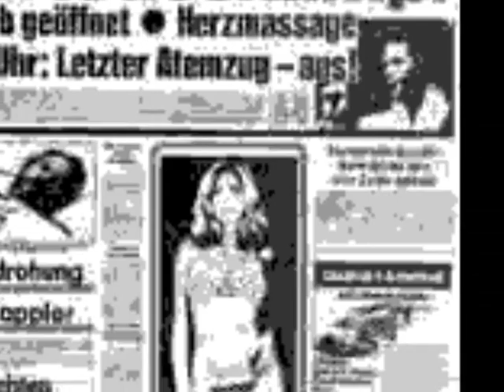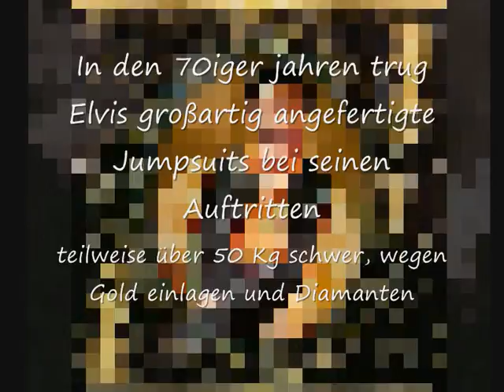Todestag elvis Presley.wmv